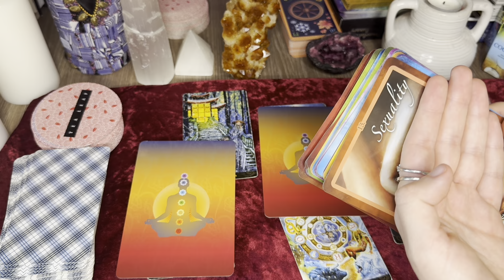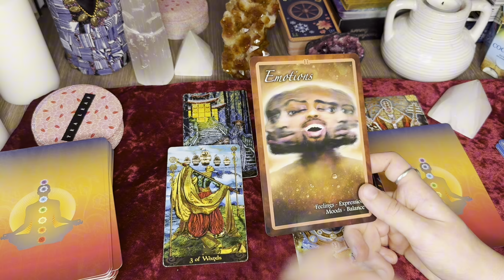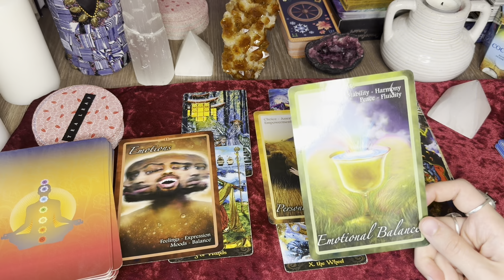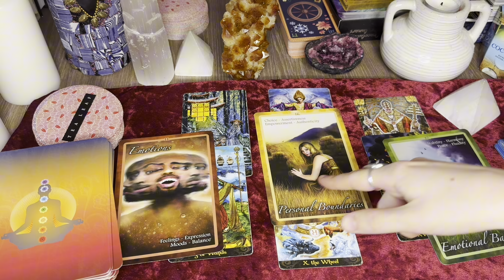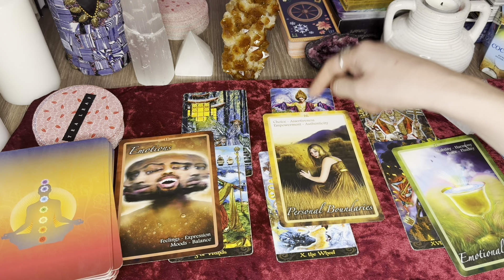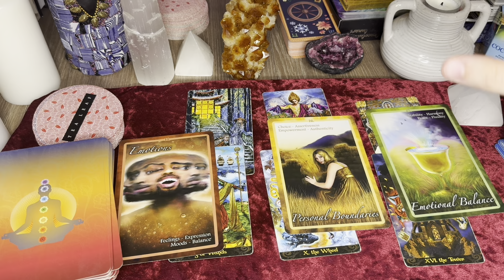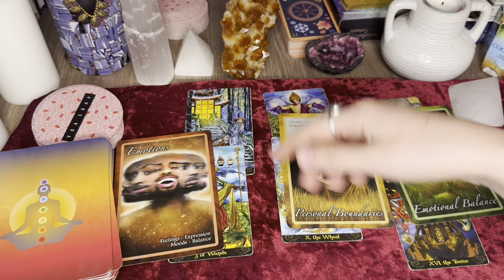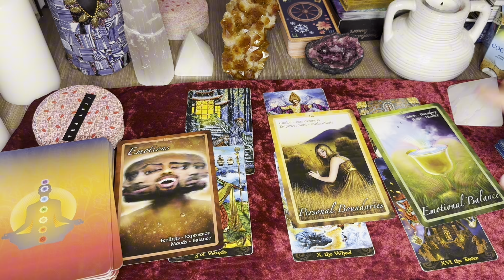REZUMAT ZODIA GEMENI ♊️ AUGUST 2024! ☺️😍🤍CE URMEAZĂ? 🤯😲